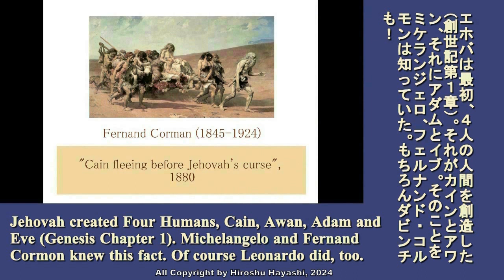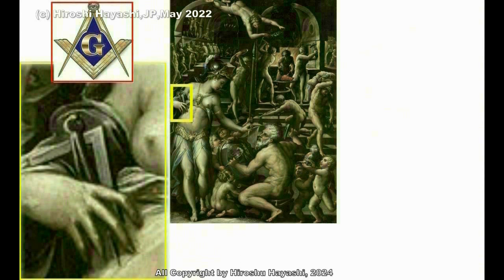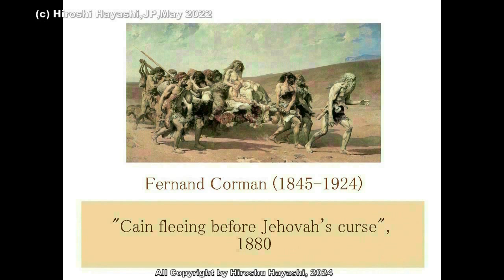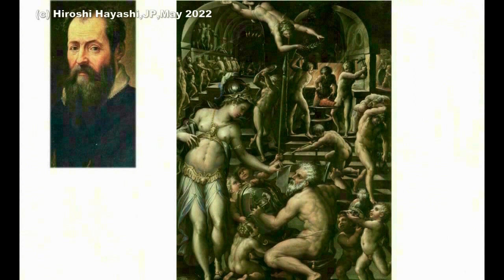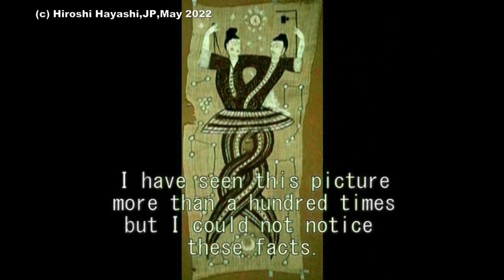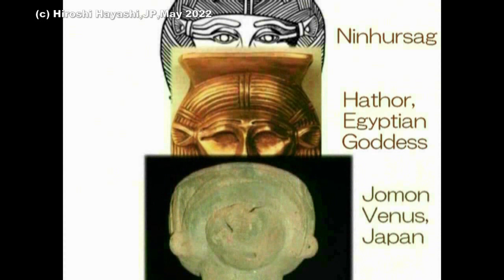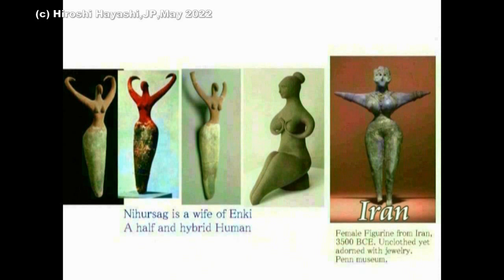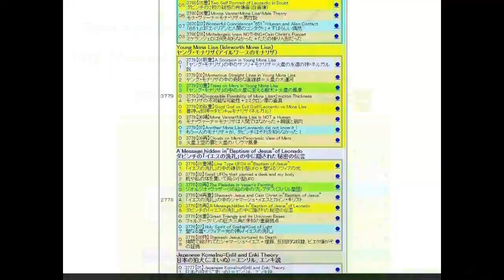4628【13】Cain,Awan,Adam,Eve,created by Ninhursagニンフルサグによって創られた４人、カイン、アワン、アダム、イブHiroshi Hayashi JP